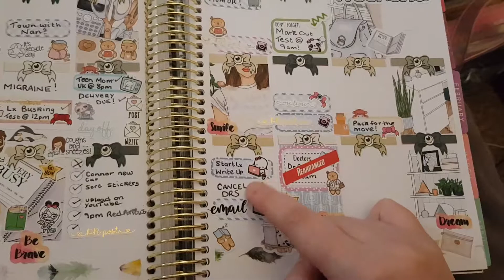This Week in my Recollections Planner (21st-27th January 2O19)🌈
Welcome to my video! Important links and anything mentioned in the video is below as well as my PR codes and links to the shops i PR for! I hope you have a wonderful day!